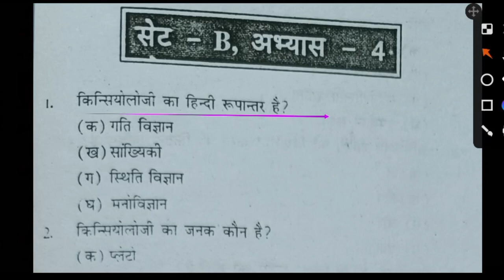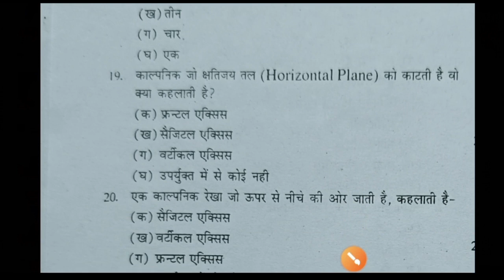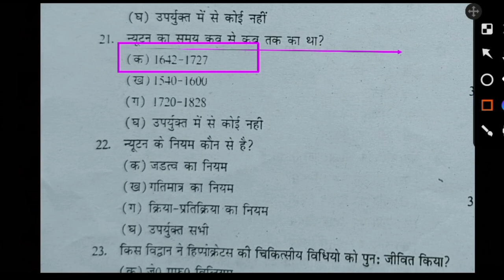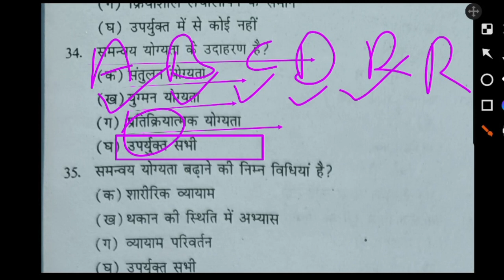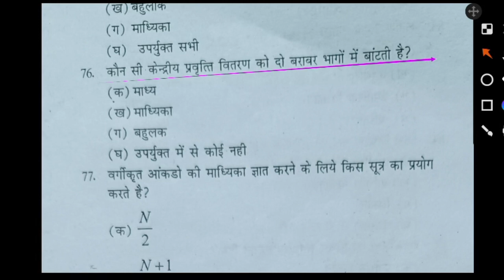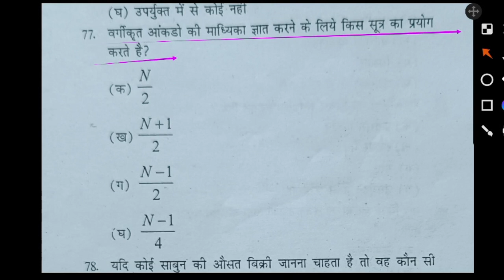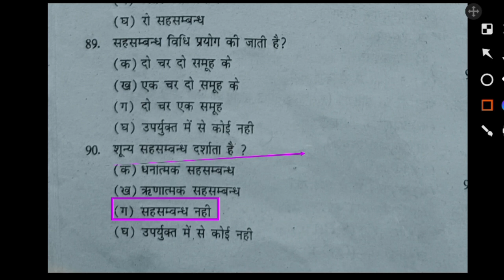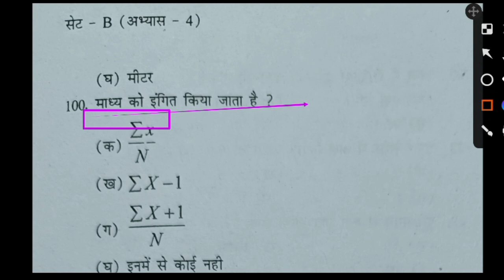Top 100 MCQ of physical education revision class/physical education MCQ/UPTGTPGT/UPLTGREAD/MPTET/PTI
Hi